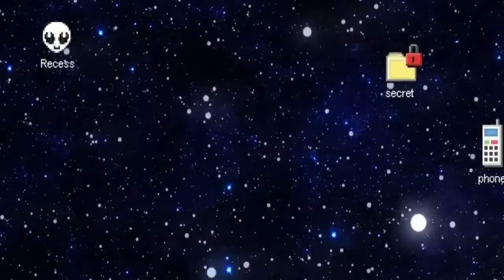HIP HOP PSYCO DAD RUMBLE BEAT / INSTRUMENTAL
DJ ELM KELLER BEAT PRODUCTIONS 2021

SINCE 2007